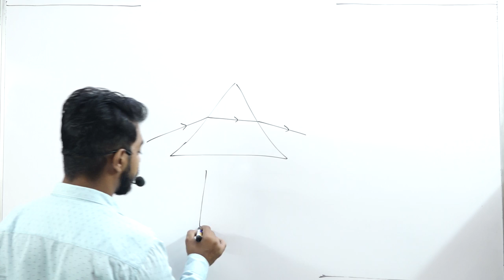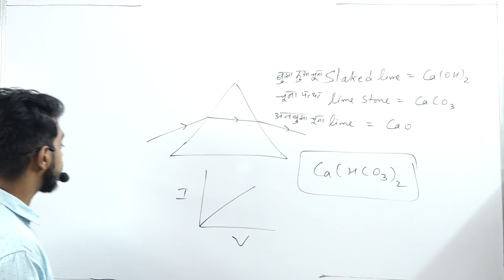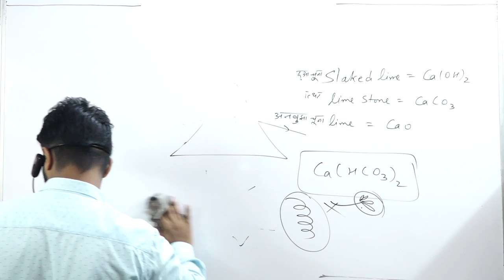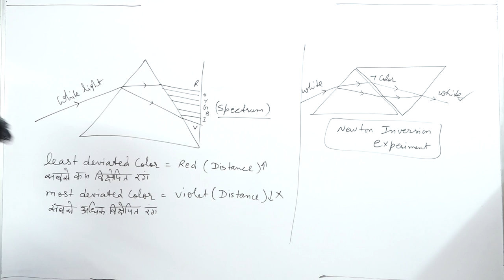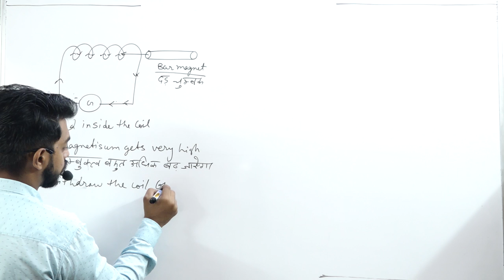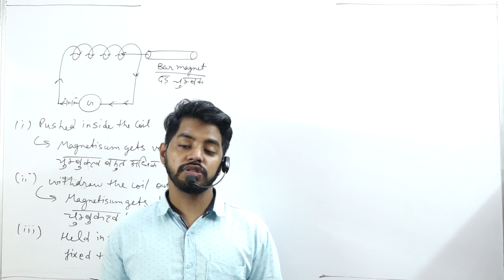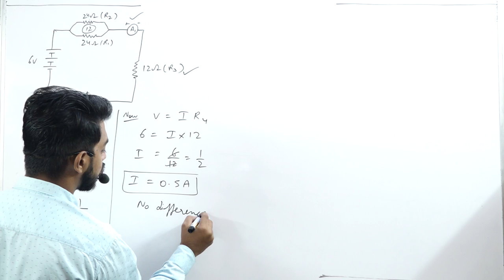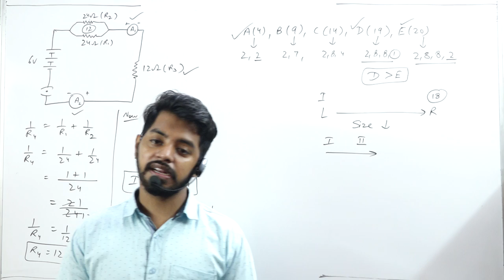SET 4 U LIKE SCIENCE